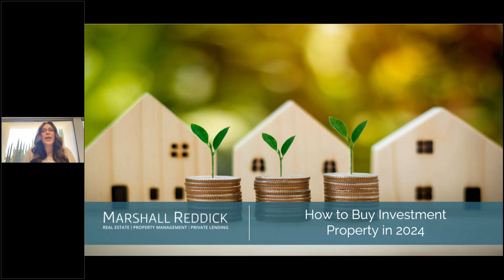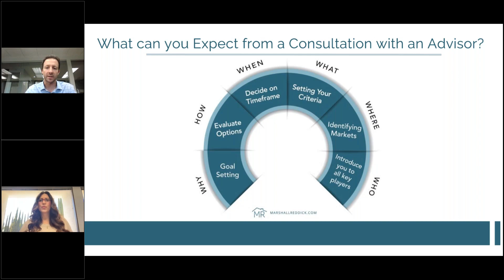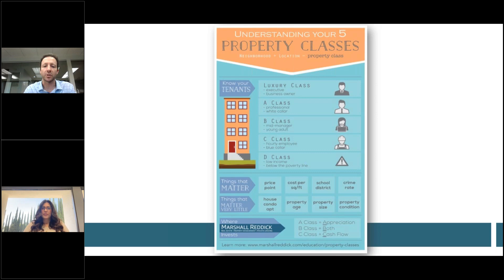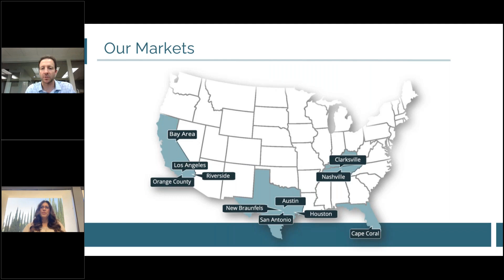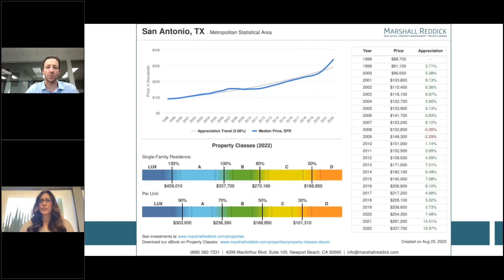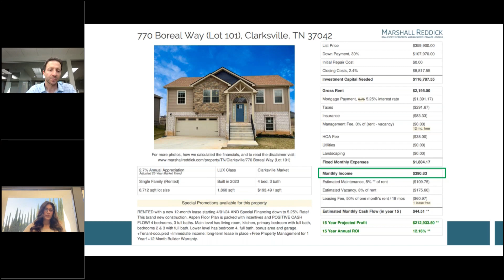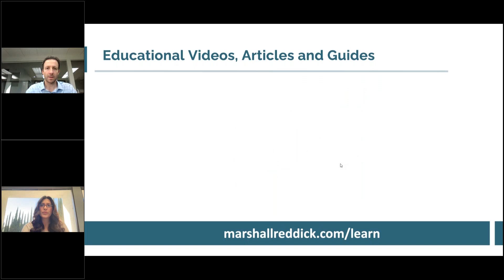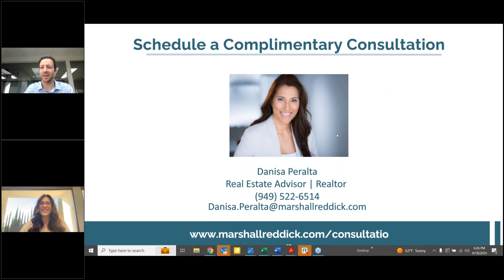How to Buy Investment Property in 2024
If you are buying an investment home for the first time or have hundreds of investment properties, we have something for you! Hear real-life stories in an easy-to-follow, step-by-step format from team members and clients who have been successful in following these exact steps. The best part is, by attending this presentation you will have the opportunity to speak with a licensed Real Estate Advisor who can walk you through the entire process or provide any assistance you’d like for absolutely no cost.

Marshall Reddick Real Estate seeks to be the bridge connecting each client to financial independence by providing exceptional education, mentorship, events, and a trusted system of buying, selling, and managing real estate and mortgages nationwide.

Time Stamps:
0:00 Intro
0:50 Who is Marshall Reddick Real Estate
1:39 Meet Danisa Peralta
3:22 Meet Scott Pastel
6:36 Topics We'll Cover
8:41 Where to Begin as an Investor
16:09 Your Real Estate Investing Criteria
25:34 Maintenance & Vacancy
29:57 Where to Invest
34:13 Our Markets
44:17 Property Examples
59:33 What is Property Management
1:12:08 Get Free Education
1:13:49 Marshall Reddick is a One-Stop-Shop
1:18:48 Eliminating Risk with Real Estate
1:22:25 Get Connected Today!

Creating financial independence through real estate since 1979!